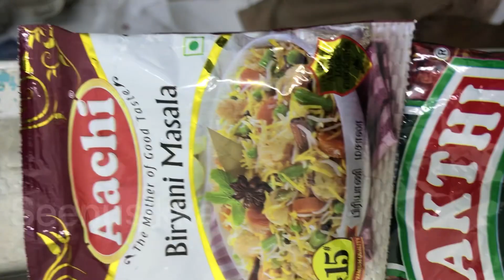மட்டன்கிரேவி செய்வதுஎப்படி இன்னைக்கு ஒருபுடிமுதல் நோன்பு ரமலான்அன்றுமூன்றாயிரம் பரிசு கொடுக்கப்படும்